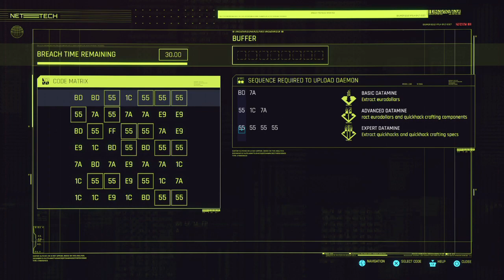Cyberpunk 2077 (2.0) Pt. 163 - Downtown GIG: The Frolics of Council Woman Cole